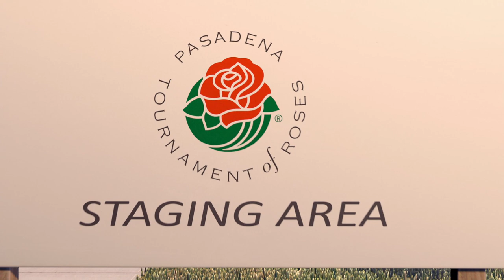Going Undercover to Steal Flowers | Bee Movie (2007) | Screen Bites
Barry (Jerry Seinfeld) and Vanessa (Renée Zellweger) go undercover to steal a parade float to bring flowers back to NYC, which is deprived of pollen and flowers.

Bee Movie (2007): A hit comedy from comic icon Jerry Seinfeld, an ambitious young worker bee Barry B. Benson (Seinfeld) soars out into the world in search of nectar and adventure. But when he breaks one of the cardinal rules of beedom and speaks to humans, including Vanessa Bloom (voiced by Renée Zellweger), Barry sets off an un-bee-lievable chain of events that proves even a little bee can make a big difference.